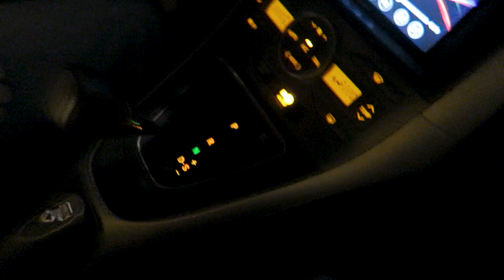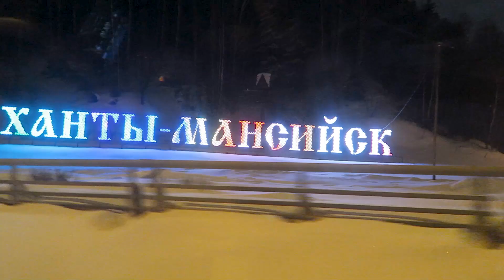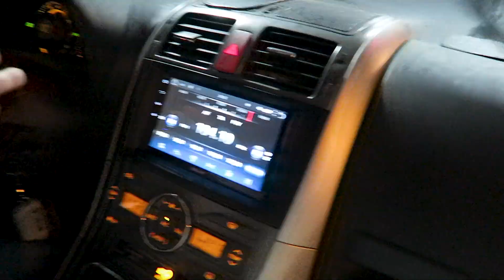Она снова с нами / Заяц вернулся / Vika Siberia LifeVlog